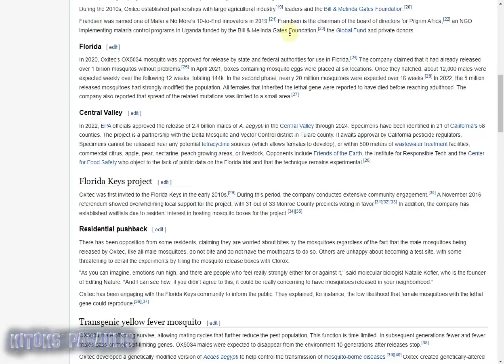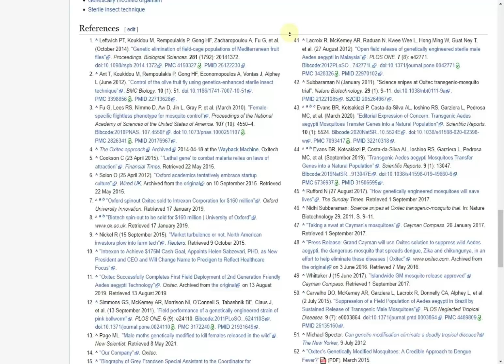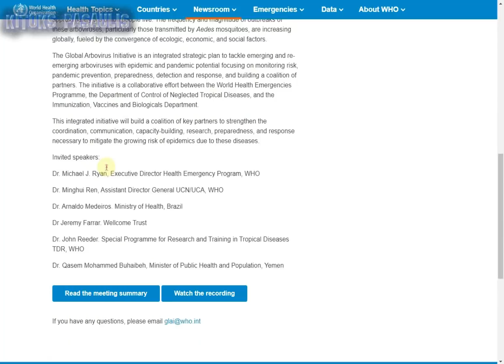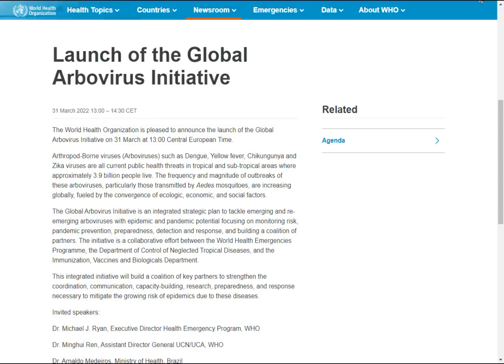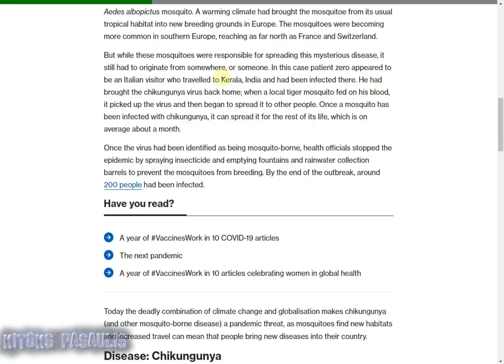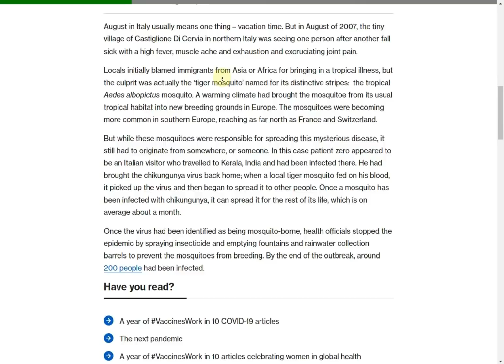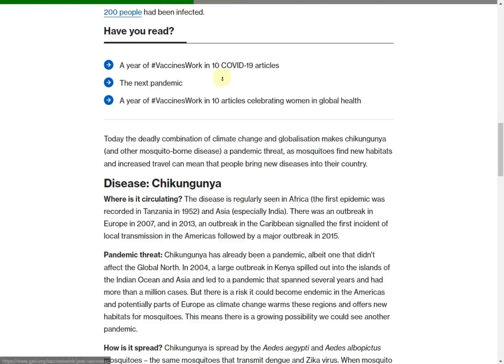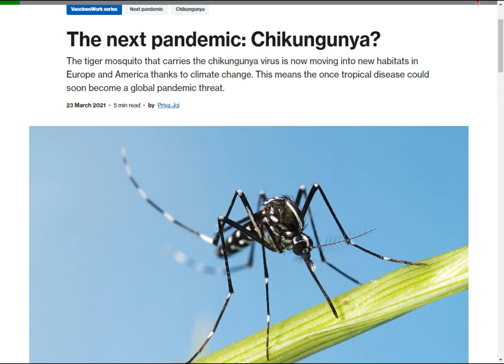Kokia galėtų būti sekanti ...demija?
Jeigu mano darbas atrodo svarbus galite paremti, dėkui!
IBAN: LT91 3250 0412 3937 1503